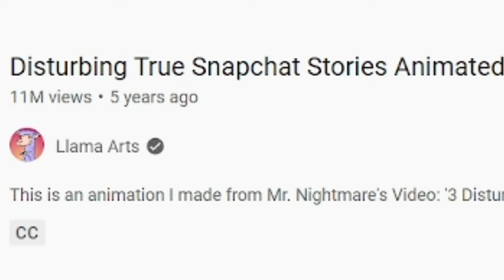THESE STORIES ARE SO SCARY!!!!!!!!!!!!!!!! (Jonic reacts to scary stories)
snapchat called: superjonic117
Instagram called hyperjonic

Stories produced by llama arts